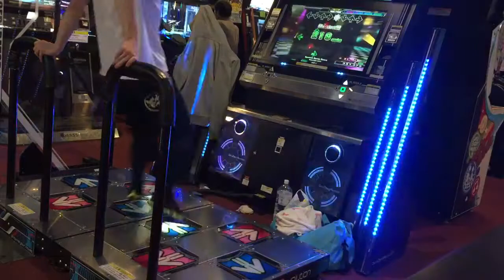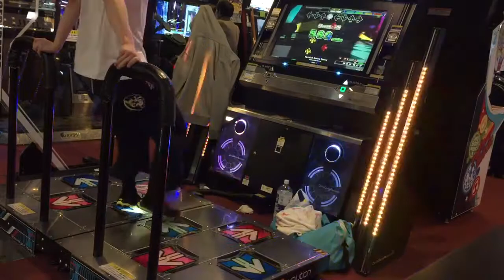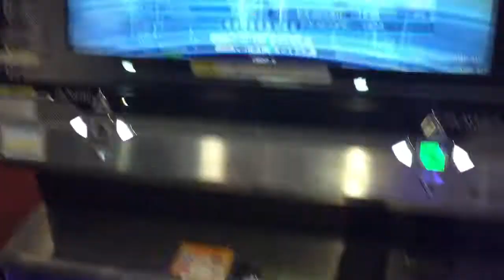Spanish Snowy Dance DOUBLE EXPERT TAKASKE-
DanceDanceRevolutionA
Spanish Snowy Dance
DOUBLE EXPERT (Lv.15)
Player:TAKASKE-